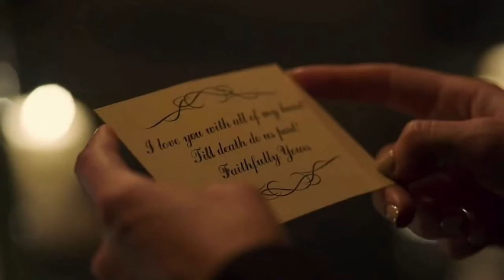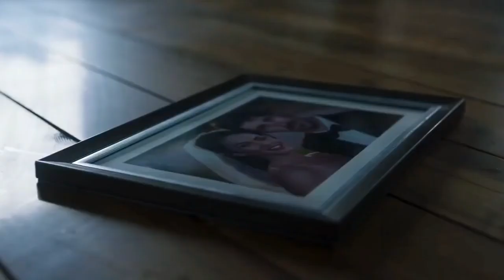Till death Movie review in tamil| Horror|Best thriller movie|Meganfox|MF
Till death movie review